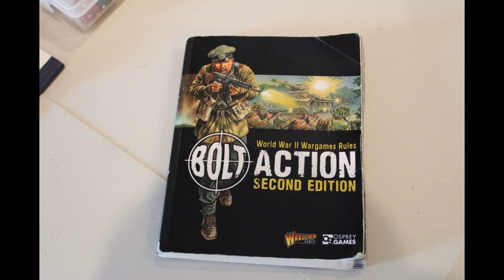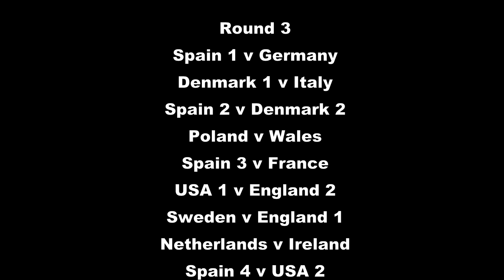IGE WTC Bolt Action redevelopment pool draw 2023